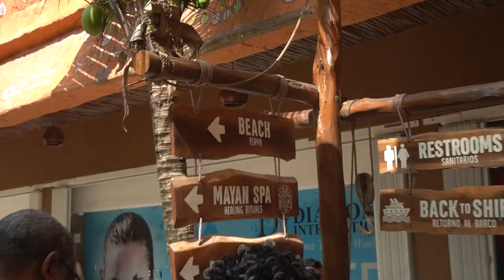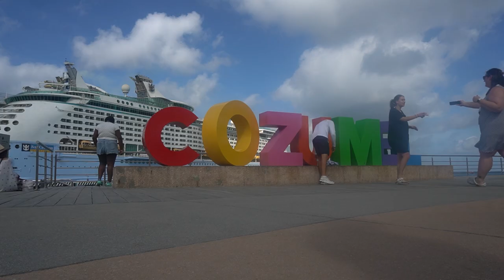S O L O: CRUISE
Join me for a little vlog during my SOLO CRUISE

LOVE & HAPPINESS

ARE WE STILL FRIENDS? · Tyler, The Creator

IGOR

Composer, Lyricist: Tyler Okonma
Composer, Lyricist: Al Green
Recording  Engineer: Vic Wainstein
Mixing  Engineer: NealHPogue
Assistant  Engineer: Zachary Acosta
Assistant  Engineer: MeMiceElfani
Mastering  Engineer: Mike Bozzi